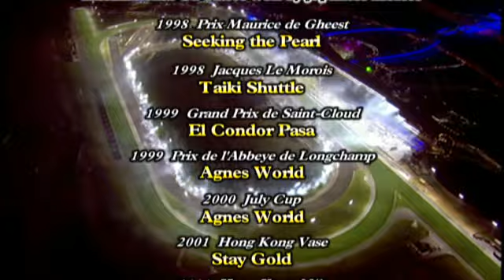The Japanese Thoroughbred Excellence and Value 英語 Short ver 01